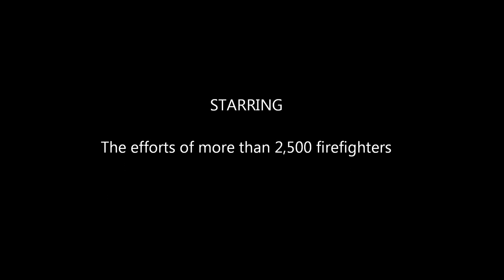The 1961 Bel Air Fire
Wealth brought no privilege in the two-day Bel Air/Brentwood brush fire November 1961, which burned nearly 500 homes worth $30 million.

Film stars and other famous people who lost or had damaged homes:  Maureen O'Hara,  Kim Novak, Fred MacMurray, Burt Lancaster,  President Richard Nixon, Composer-conductor-pianist Lukas Foss,  Nobel laureate chemist Willard Libby, Zsa Zsa Gabor's Bellagio Place home, and too many more to list.  Despite efforts of more than 2,500 firefighters, by the next afternoon the blaze had consumed nearly 16,000 acres and forced the evacuation of more than 3,500 residents. The lush Bel-Air canyons were covered in ash, the hills burned bare.